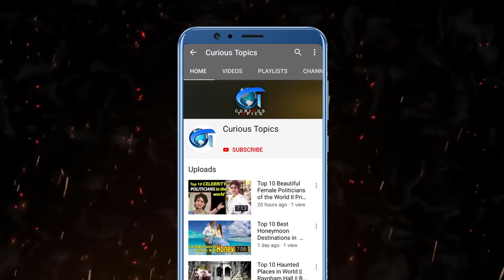Top 10 Hotest Actress of South Africa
Top 10 hottest actresses in South Africa
10.Ferry Jele
Born: South Africa
Ferry Jele is a South African actress, singer, dancer and voice artist best known for her role as Tina in the television series Mzansi. She also starred as domestic worker Florence Malinga in the Mzansi Magic telenovela Inkaba, from 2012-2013. Awards: Golden Horn Award for Best Achievement in Directing - Telenovela.

9.Linda Sokhulu
Born:  Durban, South Africa
Linda Sokhulu is a South African actress. In 2014, she received best actress nomination at the 10th Africa Movie Academy Awards. Starting in 2004, Sokhulu played "Cleo Khuzwayo" in Generations.[1] In 2013, Sokhulu starred in her first feature film, Felix, and played the role of the mother of an aspiring teenage saxophonist. She got nominated for best actress at SAFTA and Africa Movie Academy Awards.[2] The film also won awards at Durban International Film Festival, where it was described as "a worthy contender with any Hollywood blockbuster".[3][4][5] In 2007, she played "Nomathemba" in local soap Ubizo: The Calling. In 2008, she play "Pamela" in Sokhulu & Partners.[1]

8. Lerato Mvelase
Born Soweto, South Africa
 She has 2 children nemingly Makayla Mvelase, Nkanyezi Samukelisiwe Mvelase
 She worked in movies like Movies: Life Above All, The Hangman, Umkhungo
She got nominated for: Golden Horn Award for Best Actress in a Feature Film.

7. Joyce Skefu
Born in botswana
oyce Skefu is a South African actress best known for her role as Maletsatsi Khumalo in the e.tv soapie Scandal!. ... Maletsatsi Khumalo. ... Skeem Saam Teasers - January 2019., she went to live with her grandmother in Bloemfontein a few years later as her parents were working in Johannesburg.   “I moved in with my parents after matric to continue with my studies,” says the actress.    She explains that her late parents were against the idea of her becoming an actress, but she went against their will.    “I lied to them in order for them to allow me to study drama as they wanted me to study teaching. They wanted me to have a career that would get me a job as soon as I finished studying,” she says.    “But I had a passion for acting and I did theatre for years and travelled a lot until Muvhango headhunted me to play Doris.”Nothing scandalous about Joyce Skefu. By Faeza. 07 July 2017. Actress shares her secret to her staying power and overcoming bad events in her life. TV shows: Abomama
6. Kagiso Rakosa

5. Keketso Semoko
Keketso Semoko is a South African actress best known for her role as Ma Agnes Matabane in the SABC3 soapie Isidingo, from July 1998 to August 2014. Born on 10 June, she is the youngest of nine children, with six brothers and two sisters. Her father died in an accident when she was 15 and her mother is a retired nurse. Awards: Golden Horn Award for Best Actress in a TV Soap

4.Connie Ferguson
Born:  Kimberley, South Africa
Connie Ferguson is a Motswana actress, film-maker/ producer and a business woman born in Lobatse, Botswana. In 1994 she aired on South Africa's most popular Soap Opera, Generations. In October 2014 she agreed to reprise her role as Karabo after a three-year absence from Generations

3. Sindi Dlathu
 Born in Meadowlands, Soweto, South Africa
 Sindi Dlathu is a South African actress. She was an actress on Muvhango as Thandaza Mokoena where she played a role as a wife to Ranthumeng Mokoena, who they had two children Vusi and Dakalo Nominations: Golden Horn Award for Best Actress - Telenovela

2. Nthati Moshesh
Born in Katlehong, South Africa
Speaking to ENCA on her film and television preferences, she explained that she isn't critical about the televised medium being used, as long as the message is being passed across. She has acted in the tv series Soldier Soldier and Home Affairs and the TV mini-series Human Cargo. However, she stated that film sets requires more sophistication, and she prefers the technicalities that comes with it.[1]In 2014, she was reported to be one of the cast in Saint and Sinners soap, which airs on Mzanzi Magic.[2] In 2015, she acted in Ayanda, which opened the 36th Durban International Film Festival.[3] She also got her first AMAA best actress nomination for her role in the film.[4] In 2016, she won the best actress in a lead role award at 2016 South African Film and Television Awards.[5] In article from April 2019 she talks about the struggles she has been true the last year not working for eight months but no she is back on screen as the no-nonsense cult leader, Masabatha, on hit prison drama, Lockdown. Nominations: Africa Movie Academy Award for Best Actress in a Supporting Role, MORE.
Awards: Golden Horn Award for Best Actress in a Lead Role in a TV Drama, MORE

• Moshidi Motshegwa
Born in south africa
Moshidi Motshegwa is an actress and writer, known for Noem My Skollie: Call Me Thief (2016), Critical Assignment (2004) and Black Sails (2014).